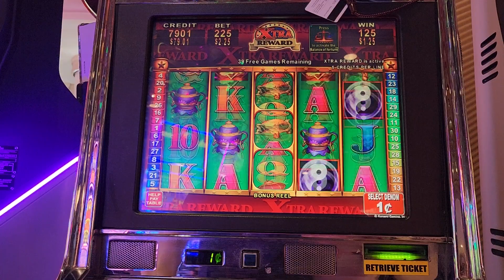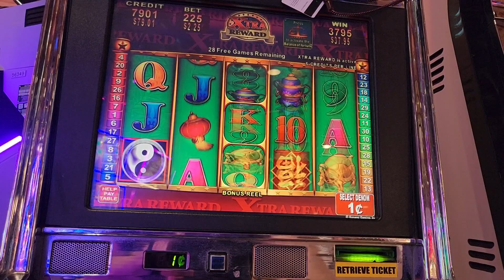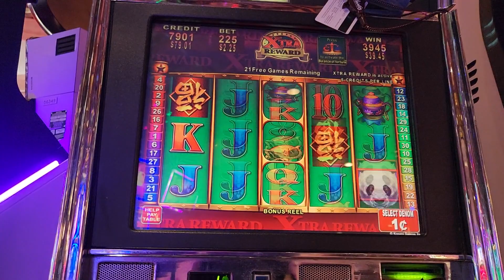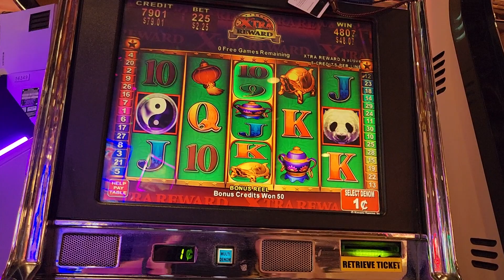China Shores at the Atlantis in Reno